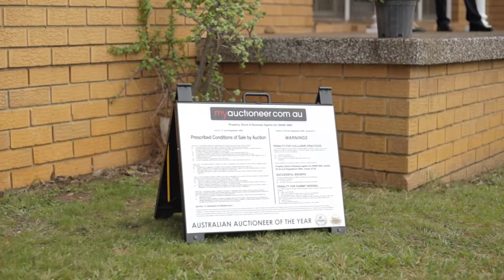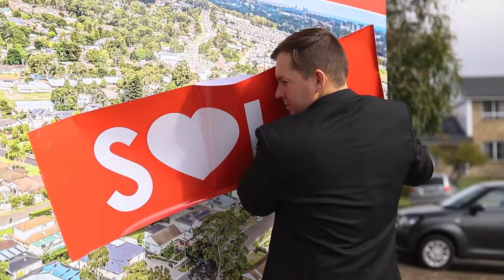18 Acres Road, Kellyville - Auction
Another excellent result at auction with the award winning team from Lumby Hampson. 18 acres Road was purchased in 1975 for $39,000 we sold at public auction for $1,292,000 wonderful result for our vendor Kath who had lived at the property for 46 years this was an excellent result $392,000 above expectations. If you’re thinking about selling contact the award winning team three times winners of the Australian Auctioneer of the Year

Winner Australian Sales Campaign of the Year 2020
Winner Australian Diversity Boutique Agency of the Year 2019

Kate Lumby 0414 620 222
Will Hampson 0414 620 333